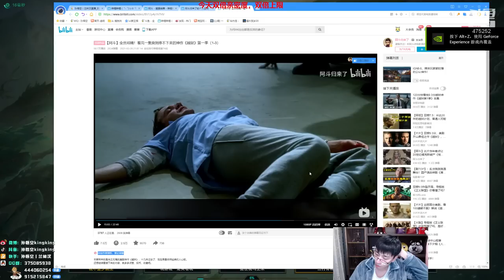【猴哥】蘭林漢悟空：小炮VS瑟提 國服 一頓操作猛如虎 一看戰績0-7（20210323P2）